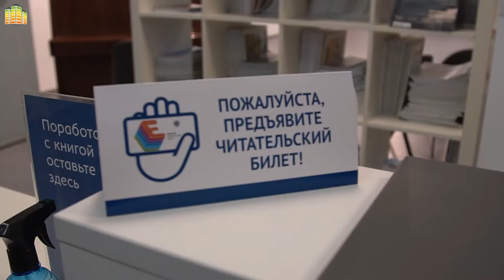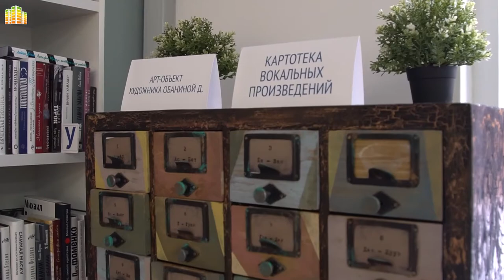Открытие арт-пространства "Дом да Винчи"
Недавно мы публиковали фото об открытии арт-пространства НГОНБ Дом да Винчи. Сейчас же выставляем видеосюжет. Анна Галеева, заместитель директора по проектной деятельности и развитию НГОНБ, расскажет нам, что такое «Дом да Винчи» и какие интересности ждут тебя в нем.